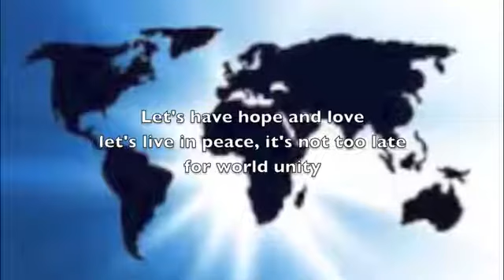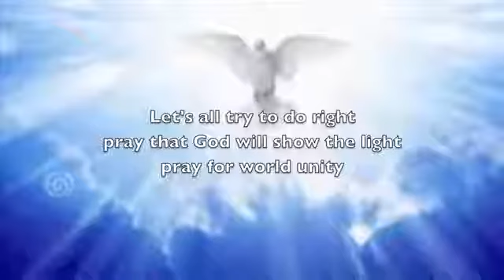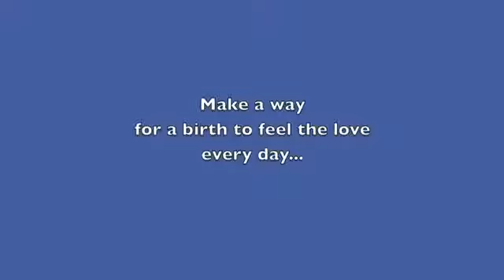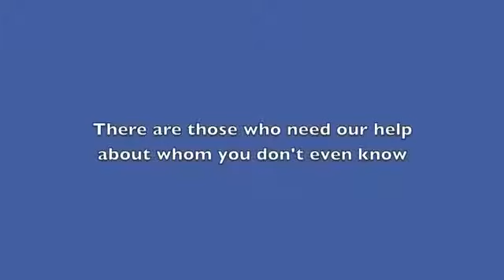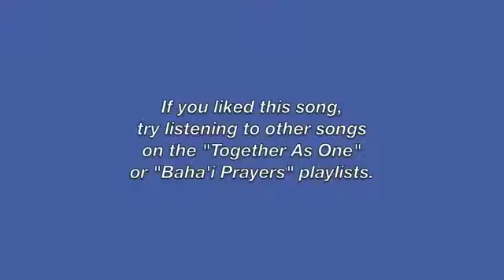World Unity Hymn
This is the final song on Angelica's "Together As One" CD which sings of the glory of the ideal of world unity.